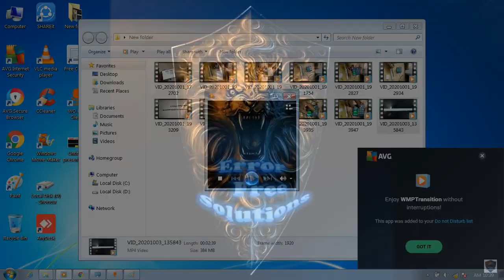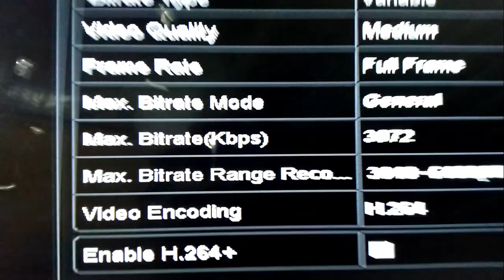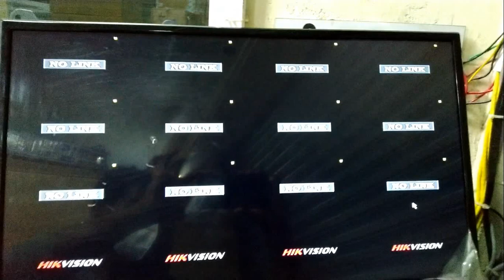How to solve Unsupported stream type Error in Hikvision NVR | Error Free Solutions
Hi friends,

In this method will work in Hikvision NVR and DVR .